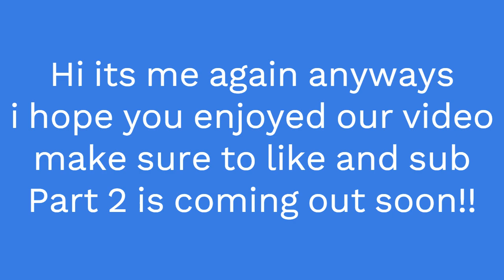Gray Weapon Only Challenge Part 1!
Welcome back guys remember to like and sub if you like fortnite and even if you dont just please like and sub we are a growing channel!